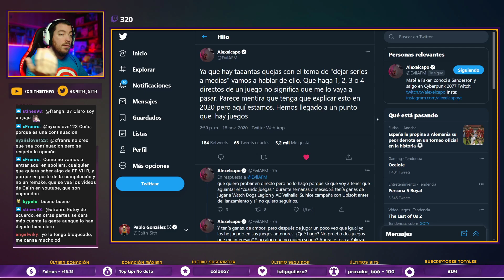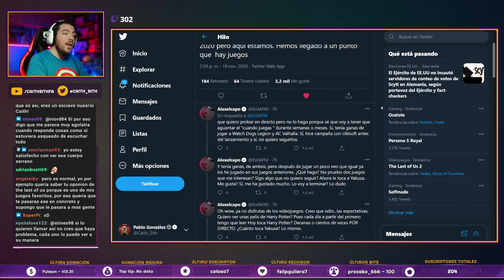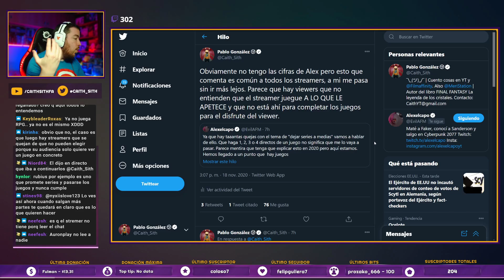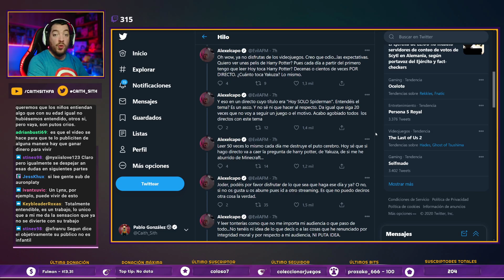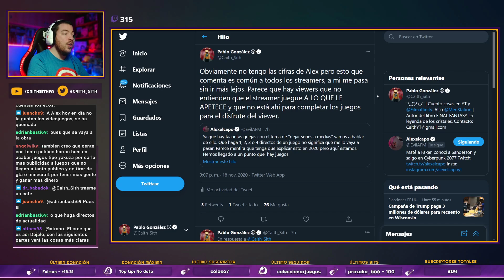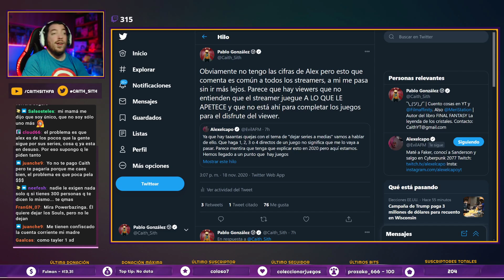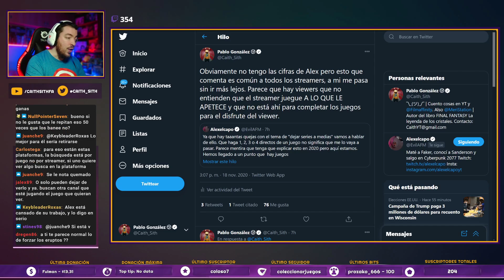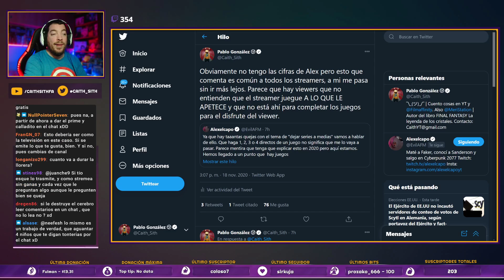¿Sabéis? @alexelcapo tiene razón. Necesitáis que alguien os diga esto.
Hablemos de un tema que ha surgido hoy por Twitter a raíz de un hilo de Alexelcapo. Hablemos del nivel de exigencia que se le pide a los streamers y youtubers sin tener en cuenta muchas cosas importantes.